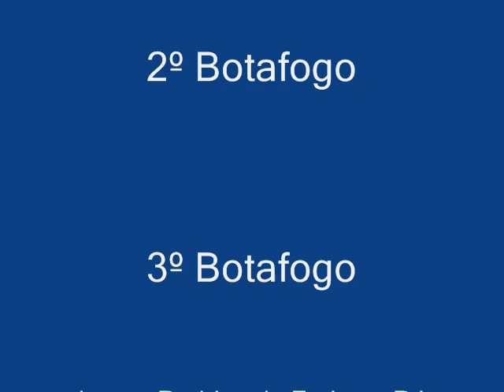2011- 4ª Regata - Four Skiff Aberta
Final da prova Four Skiff Aberta, pela 4ª Regata do Campeonato Estadual de Remo do Rio de Janeiro 2011.